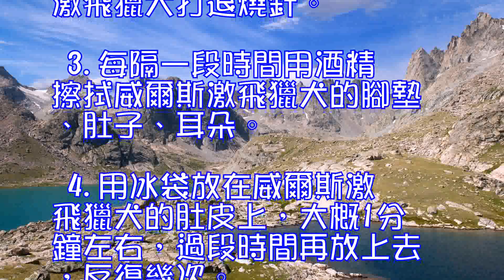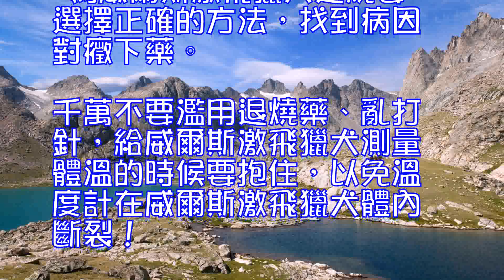威爾斯激飛獵犬懷孕應該註意些什麼,威爾斯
威爾斯激飛獵犬懷孕應該註意些什麼
 威爾斯激飛獵犬在妊娠期間除要給以豐富的營養外，還應有精心的管理，創造一個安靜舒適的環境，以使胎兒正常發育。為此，應註意以下幾點：

 1、懷孕期間盡量不要給威爾斯激飛獵犬洗澡，主要是擔心感冒問題，因為孕期的母狗不建議用藥。
 2、驅蟲，因為體內寄生蟲能夠通過胎盤臍血傳播到幼犬體內，體內寄生蟲嚴重的幼犬會在喝奶期間消瘦，貧血，煩燥不安，嚴重的導致幼犬死亡。
 3、曬太陽，補鈣。母犬在孕期的補鈣重要，特別是產後隨著幼犬的出生母犬會流失大量的鈣質，產後缺鈣會導致母犬抽搐，嚴重的死亡。
 4、飲食方面，母犬懷孕前三十天內，飲食不需要太過註意，懷孕三十天以後隨著腹內胎兒的逐漸長大，會壓迫胃部，這段時期可采用少吃多餐的方法。把原來一天二頓改為一天3-4頓，或者白天加喝一頓肉湯。
 5、運動方面，不要讓威爾斯激飛獵犬進行大運動量的活動。配完後的母犬不要再讓她有大幅度的奔跑，打鬧動作，不要牽著狗上下樓梯，鉆地道，盡量不要再有被母犬拼命拉著往前跑，而人拉著她讓她低著頭，呼哧呼哧四腿撓地又跑不動的機會。
 6、孕期母犬可能會有厭食癥狀，大家不用擔心，這是正常反應，大概在配種後10-30天左右，這個時候主人可以做點威爾斯激飛獵犬愛吃的拌上狗糧喂她，畢竟狗糧最有營養，如果光吃那些好吃沒營養的，也就失去意義了。
 威爾斯激飛獵犬發燒怎麼辦
 威爾斯激飛獵犬體溫高肯定是發燒的最主要的癥狀，威爾斯激飛獵犬通常的體溫成犬在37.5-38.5度之間，幼犬會更高一些。如果給威爾斯激飛獵犬量體溫超過了39.5度，那可以認為威爾斯激飛獵犬是發高燒了。

 威爾斯激飛獵犬發燒的治療方法：
 1.威爾斯激飛獵犬發燒要排除發病原因，也就是通常說的對癥下藥。
 a.感染發燒，要除去感染源保持威爾斯激飛獵犬生活環境的衛生。
 b.寒冷發燒，要註意威爾斯激飛獵犬的保溫。
 2.去寵物醫院給威爾斯激飛獵犬打退燒針。
 3.每隔一段時間用酒精擦拭威爾斯激飛獵犬的腳墊、肚子、耳朵。
 4.用冰袋放在威爾斯激飛獵犬的肚皮上，大概1分鐘左右，過段時間再放上去，反復幾次。
 為威爾斯激飛獵犬退燒要選擇正確的方法，找到病因對癥下藥。千萬不要濫用退燒藥、亂打針，給威爾斯激飛獵犬測量體溫的時候要抱住，以免溫度計在威爾斯激飛獵犬體內斷裂!